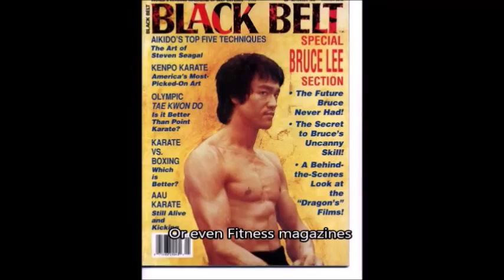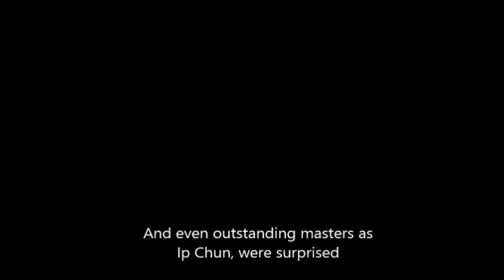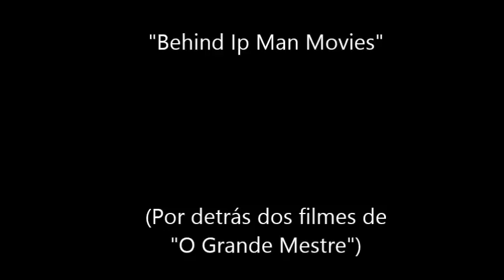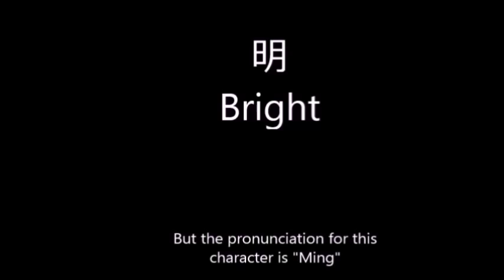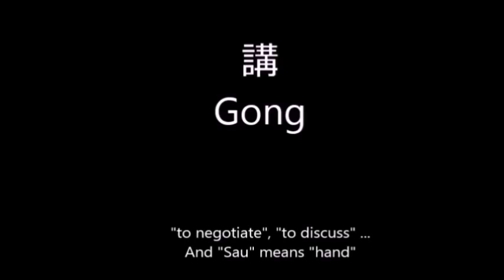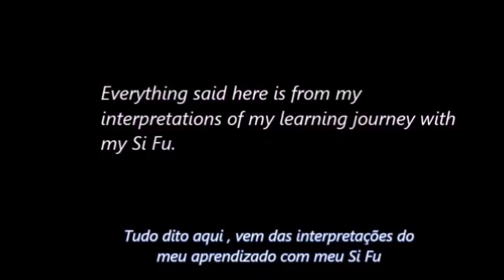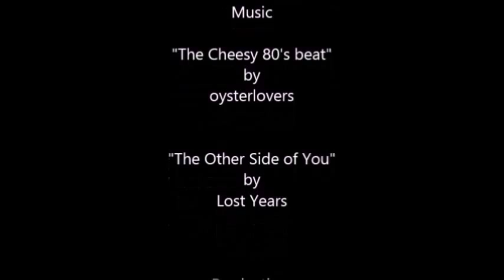What´s Behind Ip Man movies? part 1 (Leg Pt-br) Kung Fu Culture S01E04:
What is real in Ip Man movies? In this first part of the special, learn about what actually happened, and understand some Kung Fu concepts embedded in the film as: Gong Sau and Mo Dak.

(E, portugues com legendas em inglês)